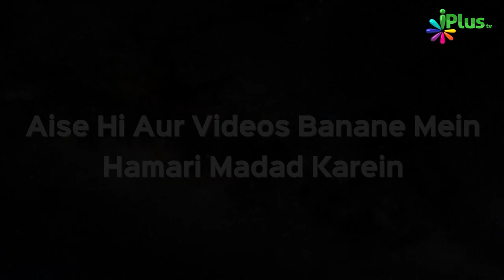Mizan Me Sab Se Wazni Cheez Husn E Akhlaq | Naee Roshni Clip 17 | Sk. Razaullah Abdul Kareem Madani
Mizan Me Sab Se Wazni Cheez Husn E Akhlaq | Naee Roshni Clip 17 | Shaikh Razaullah Abdul Kareem Madani | iPlus TV